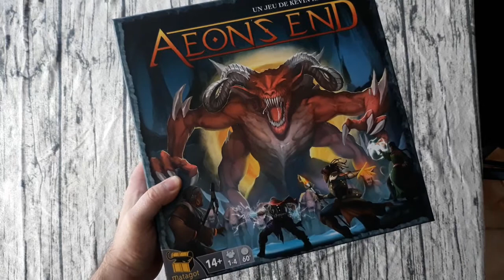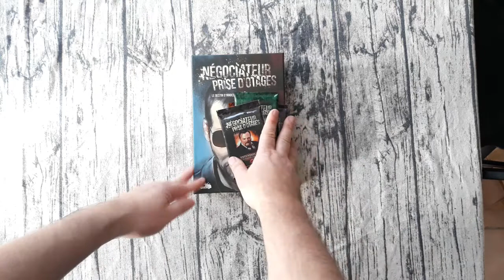News de Noel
Vidéos de présentation de quelques jeux trouvés sous le sapin. (d'autres arrivent encore par la poste bientôt.)
Joyeuses fêtes de fin d'année 2020 à tous.
Encore merci à tous ceux qui ont cliqué et commandé.